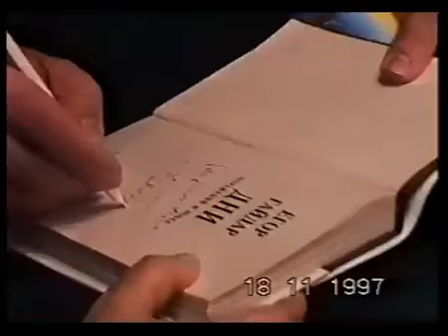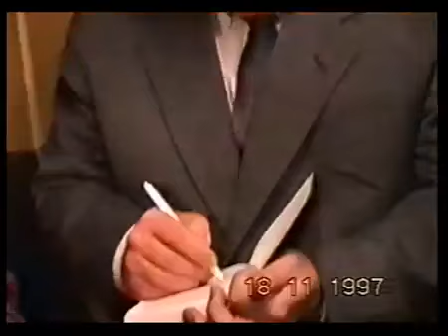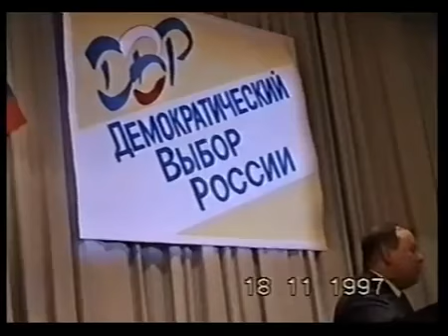Выступление Егора Гайдара в Гатчине, 1997 год